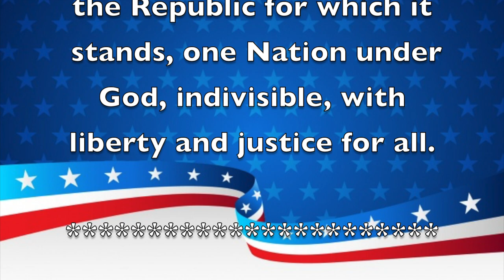Morning Announcements February 06, 2020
Remember to have a Thoughtful Thursday!!